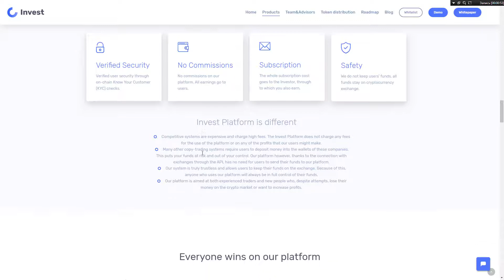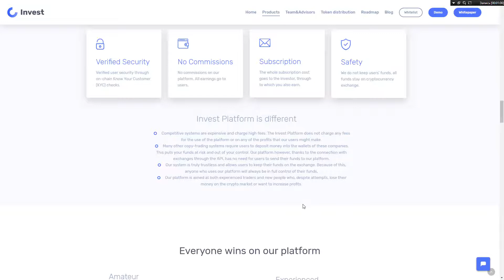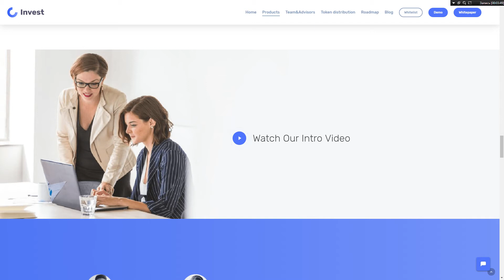Invest in Brokers - обзор преимуществ проекта!